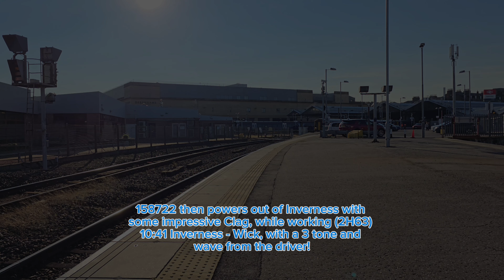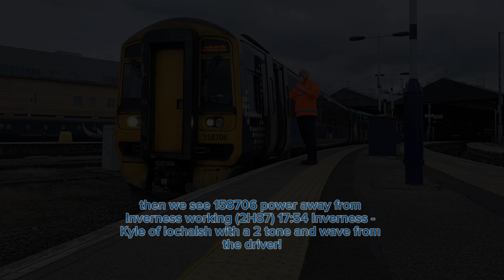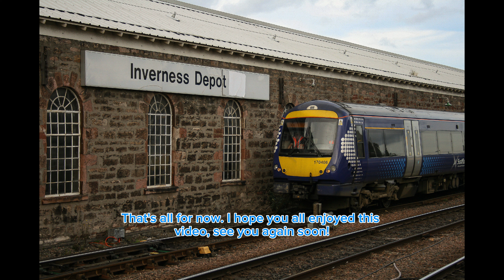Trains at Inverness 15/10/24!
Hello everyone welcome back to another train spotting video, today it's have finally gone back to Inverness to do a full day of train spotting, it's been about a year since I have. Luckily yesterday when I was there (15/10/24) there was a fair bit happening, royal scotsman and sleeper locos shunting about which i always seem to miss some how! All the staff were extremely friendly which makes the day a lot better and easier to record, but I hope you all enjoy!

A big thank you for ‎@HTAaB2024 and ‎@Eastcoast_transport  for joining me today!

I recommend you go check these channels out